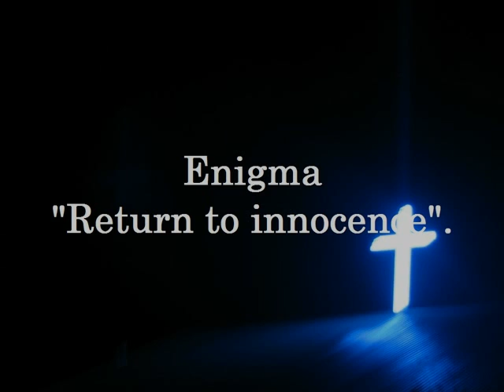Enigma. Return to innocence..(ws)..wmv